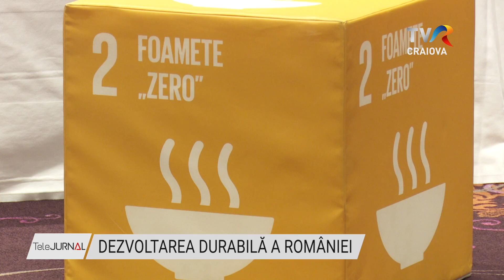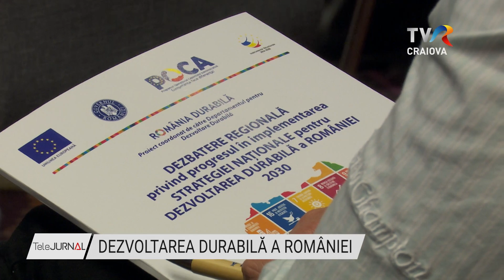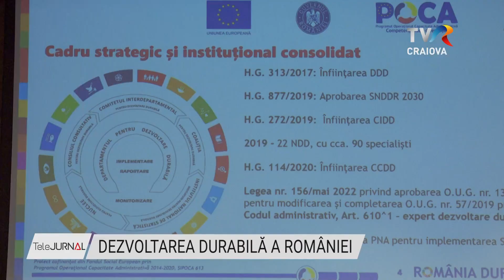DEZVOLTAREA DURABILĂ A ROMÂNIEI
România are o strategie naţională pentru devoltarea durabilă până în 2030. Pentru că Departamentul de devoltare durabilă din Guvernul României funcţionează deja de cinci ani, astăzi a avut loc la Craiova o dezbatere regională pe această temă cu factori de decizie din instituţiile publice din Oltenia. Temele abordate au cuprins domenii variate: de la factorul social şi economic până la mediu.

Agenda 2030 a fost adoptată în 2015 de către 193 ţări membre ale Organizaţiei Naţiunilor Unite. Parlamentul României şi-a asumat decizia şi a avut o declaraţie politică de implementare a acestui lucru în anul imediat următor, iar din 2017 există în Guvernul României, subordonat direct Primului Ministru, Departamentul pentru Dezvoltare Durabilă.

Pilonul economic de dezvoltare durabilă are la bază nevoia de garantare a unei creşteri economice pe termen lung de care să beneficieze cetăţenii României.

Obiectivele strategiei de dezvoltare durabilă sunt stabilite pe mai multe categorii. De exemplu, pilonul social al dezvoltării durabile are ca principal beneficiar populaţia şi crearea unei societăţi echitabile, definită prin echilibru şi solidaritate unde justiţia şi pacea socială se află într-un mediu prielnic. În ceea ce priveşte mediul, proiectul prevede reducerea riscurilor şi măsurarea impactului asupra mediului a activităţilor umane şi economice.